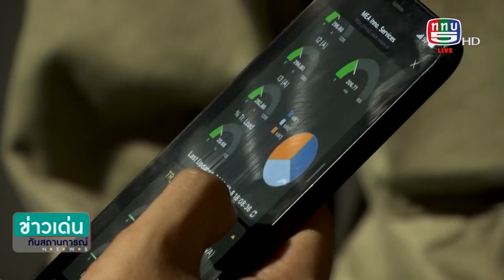MEA นำเทคโนโลยีควบคุมการติดตั้งระบบไฟฟ้าในงานกาชาด(G to G)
8. MEA นำเทคโนโลยีควบคุมการติดตั้งระบบไฟฟ้าในงานกาชาด(G to G)